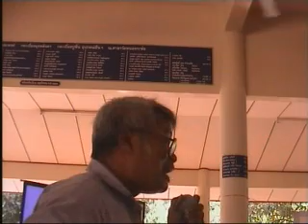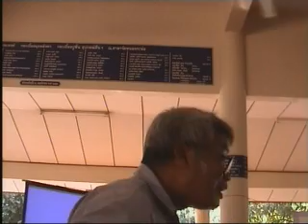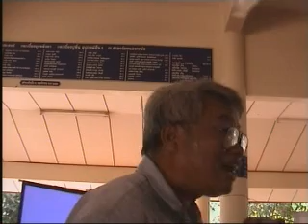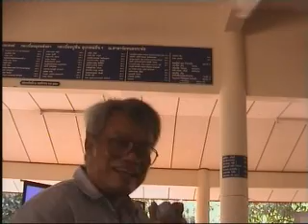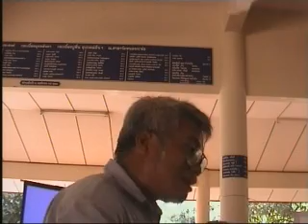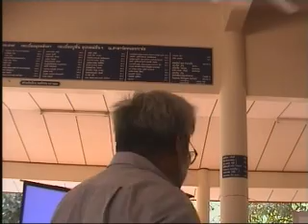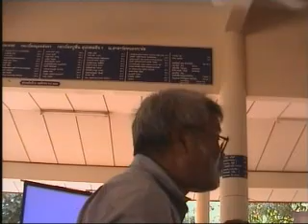อบรมพืชพลังงานแก่เกษตรกร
จัดโดย แฟ๊บ ทีมงาน ที่วัด ทุ่งควายกิน วันที่ 13พย 2551 พูดเรื่อง พืชพลังงาน หลากหลาย กลุ่มนี้มีแนวคิดจะทำถนนพลังงาน โดยการปลูกพืชพลังงาน เช่น สำโรง กระทิง สบู่ดำ ตามแนวทางสาธารณะ เพื่อการใช้ประโยชน์ร่วมกันอย่างยั่งยิน  น่าจะช่วยกันผลักดันแนวคิดนี้ ให้ทำตามกันมากๆ ประเทศจะมีพลังงานเหลือ